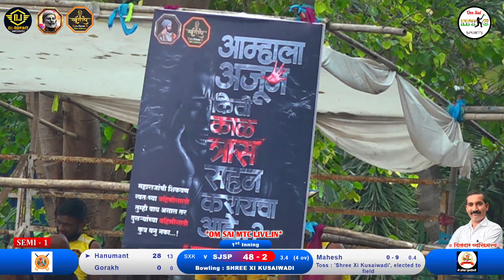SEMI-1 ShreeJambhlaiSportsPunvat VS Shree XiKusaiwadi MATCH AT, स्वराज्य ३२ शिराळा प्रिमियर लिग २०२४